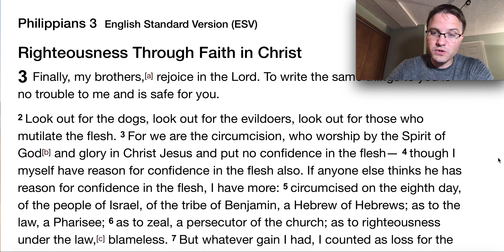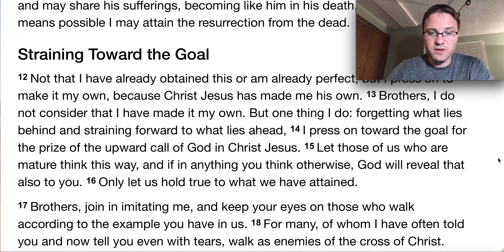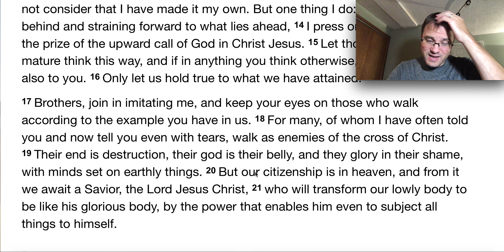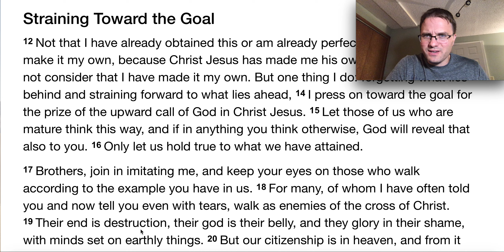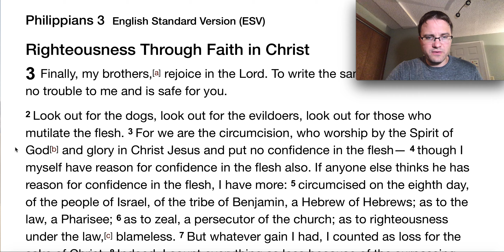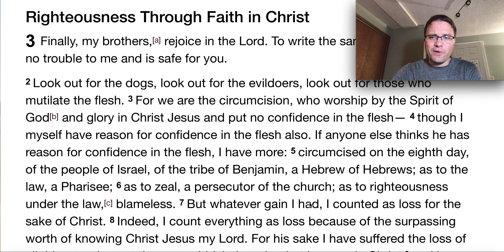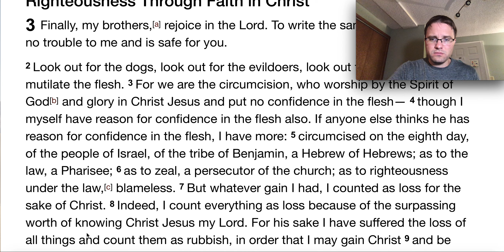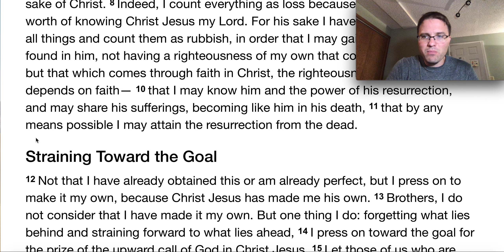(Almost) Daily DeVIDEOtions - Philippians 3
Jesus makes someone His own. He does not merely try someone out for size, but rather gives them citizenship in Heaven. That is why we rejoice. Not in our ethnicity, our upbringing, or anything else of the flesh. Though many aspects of our lives are sacred, knowing Christ Jesus as Lord, brother and friend is the greatest joy of all.